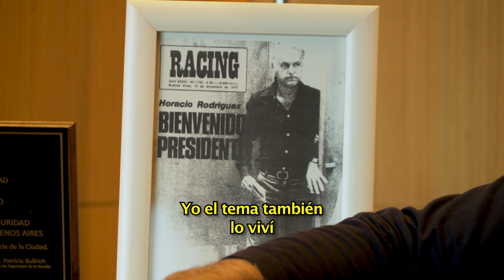Larreta cuenta cómo la Dictadura secuestró a su padre.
El jefe de Gobierno porteño reveló que su padre, entonces presidente de Racing, fue secuestrado por grupos de tareas de la dictadura.